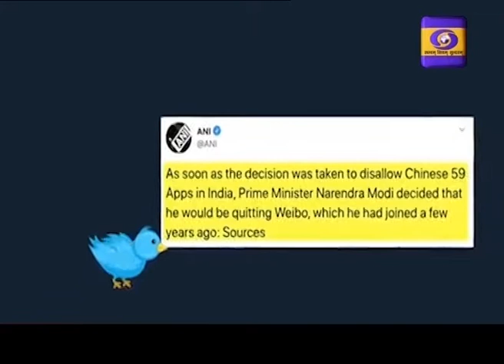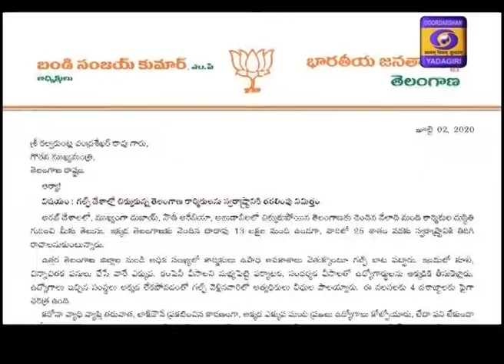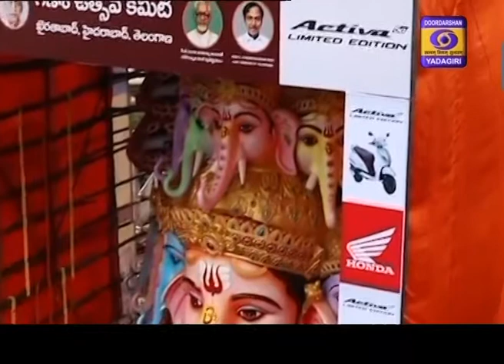Urdu News || Dt 2-07-2020, 19:15 Hrs